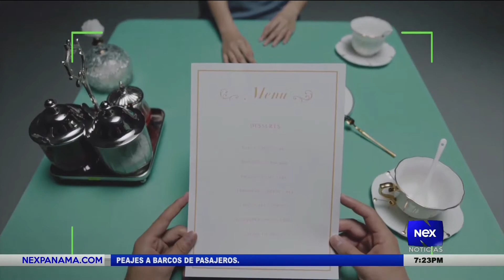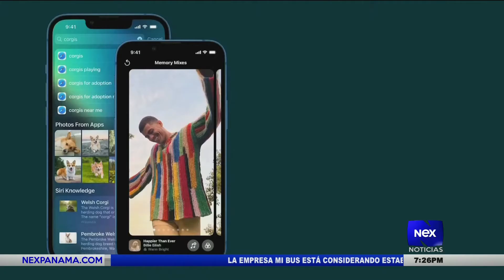Robot que recolecta colillas de cigarro y basuras en las playas | Tecnología Nex Noticias